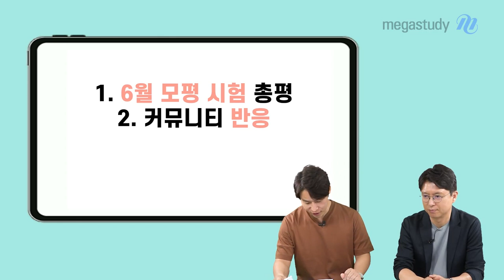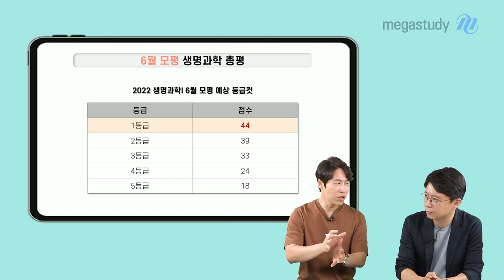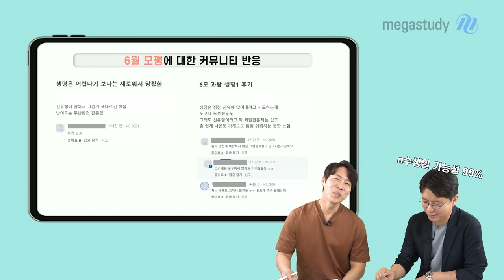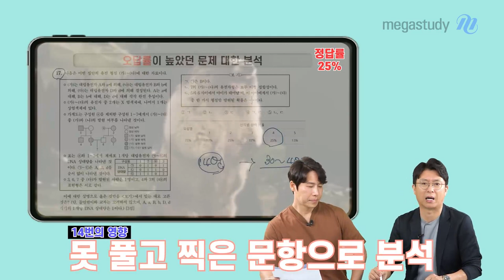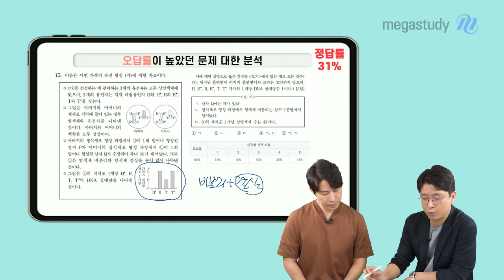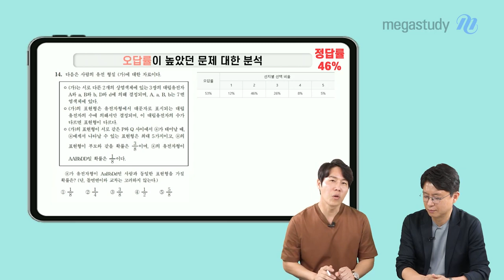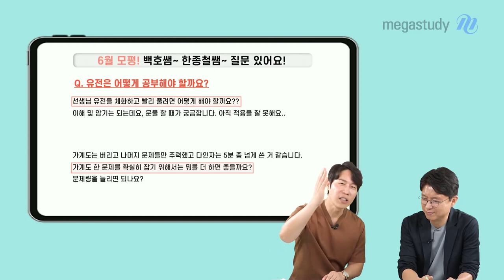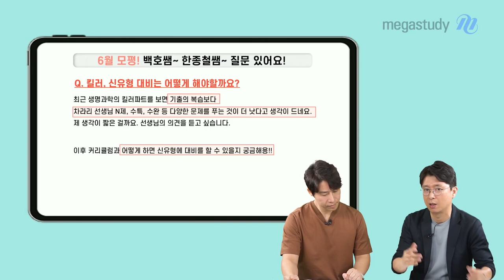[메가스터디] 백호쌤 & 한종철쌤의 생명과학 참견 시점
메가스터디 생명과학 백호 선생님과 한종철 선생님이
여러분들의 생명과학 점수에 참견해드립니다!

[생명과학 참견시점]

1부 : 메가쌤의 6월 모평 시험에 대한 참견
2부 : 여러분들의 6월 모평 점수에 대한 참견
3부 : 생명과학 만점을 위한 학습 방향에 대한 참견